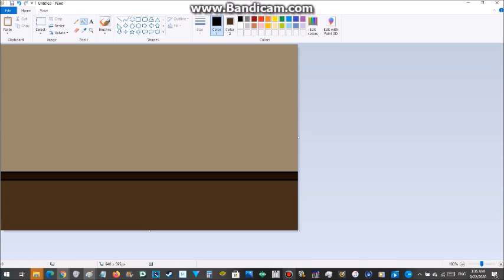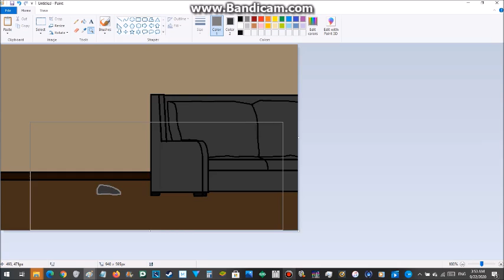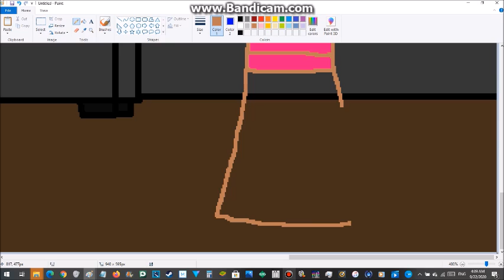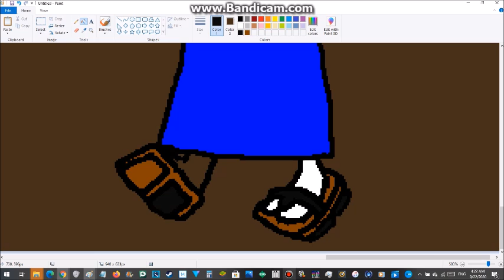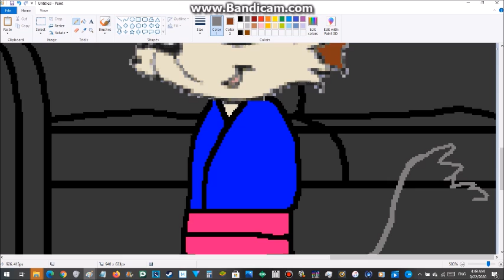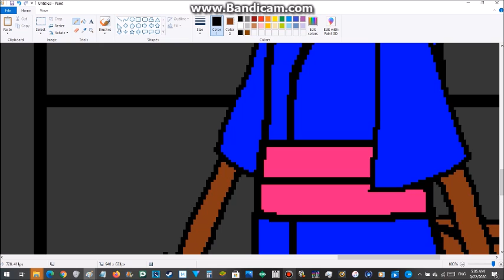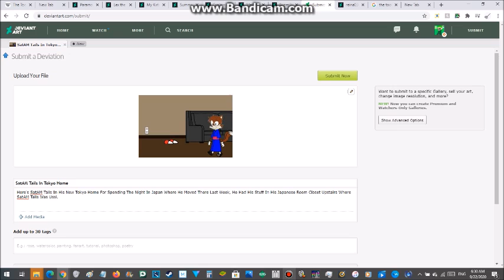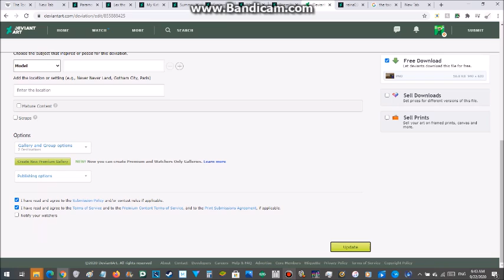私描くそして貼り付けあピクチャー約サタムテイルスに東京ホームのうちに。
I draw and paste a picture about SatAM Tails in Tokyo Home.

OK、私は描くつもりして貼り付けあピクチャー約サタムテイルスに東京ホーム昨夜のうちに。私はすでにそれらの7つをしました約サタムテイルスどこ私2020年3月21日以来追加。私はそれを日本語にするためにグーグルを使いましただから日本の声優は読むことができますサタムテイルスために。 (English Sub: OK, I'm going to draw and paste a picture about SatAM Tails at Tokyo Home last night. I've already done 7 of them about SatAM Tails where I added since March 21, 2020. I used google to make it Japanese so Japanese voice actors can read for SatAM Tails.)

SatAM Tails Was Japanese Voiced By Nariko Fujieda

Modern Tails Was Japanese Voiced By Ryō Hirohashi

Amy Rose & Honey The Cat Was Japanese Voiced By Taeko Kawata

Silver The Hedgehog Was Japanese Voiced By Daisuke Ono

Blaze The Cat Was Japanese Voiced By Nao Takamori

Sonic The Hedgehog Was Japanese Voiced By Jun'ichi Kanemaru

Knuckles The Echidna Was Japanese Voiced By Nobutoshi Canna

Note: Satam Tails Is Wearing His Blue Kimono & Pink Kakuobi Belt

Credit To Universal Pictures, Crunchyroll, Nintendo & Sega.

@UniversalPictures, @crunchyroll, @CrunchyrollInsideAnime, @NintendoAmerica & @SEGA, I Gonna Share Those Pictures To You For SatAM Tails In Japan (Anime) For You.